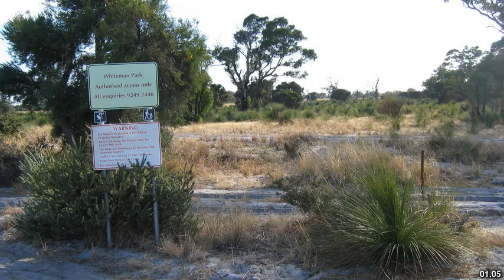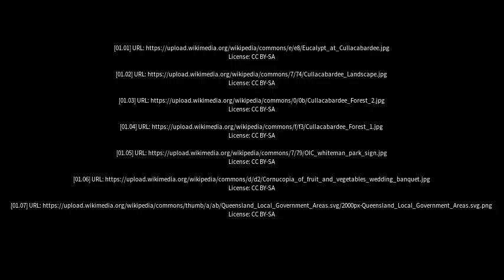Best places to visit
Best places to visit - Cullacabardee (Australia) Best places to visit - Slideshows from all over the world - City trips, nature pictures, etc.